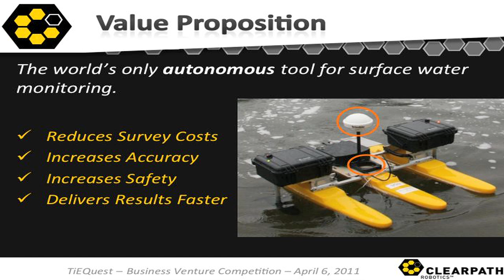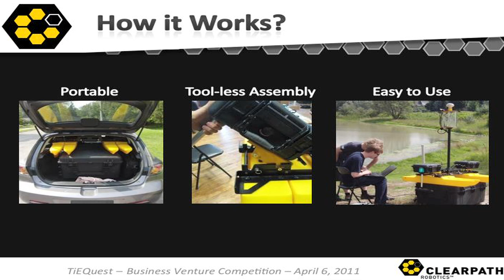Clearpath Robotics (alternate pitch) -- MBET Student Practicum Project (Class of 2011)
Adam Gryfe, Sharon Katz, Prasath Nagendran, Doron Barbalat
Presenter: Prasath Nagendran
Clearpath Robotics was founded in 2009 as a spin-off from the University of Waterloo's Department of Mechanical and Mechatronics Engineering. Passionate about robotics, Clearpath has a wealth of mechatronics experience building and designing rugged and mobile automation products.
The practicum team is working with the Kingfisher M100 which is an environmental data collection tool that uses cutting edge automation technology to reduce the cost of collecting water information while also improving the quality of the collected data. It is the only fully automated hydrometric data collection system currently available on the market. It is designed for surface water quality monitoring applications, such as depth, current profiles, bathymetry, and water chemistry. It has enough power to handle currents up to 1.4 m/s. Clearpath Robotics developed ground breaking RTK-GPS technology, that infer a 2 cm geospatial precision for its robots.

The team is trying to find lead users for the king fisher, who's input will help Clearpath Robotics finalize the design for market ready product, and provide Clearpath with promotional materials.